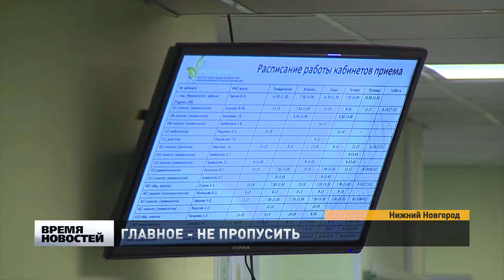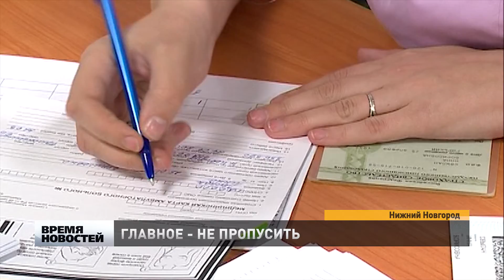Месячник по ранней диагностике рака шейки матки в Нижегородской области